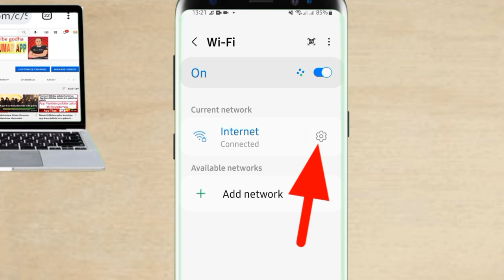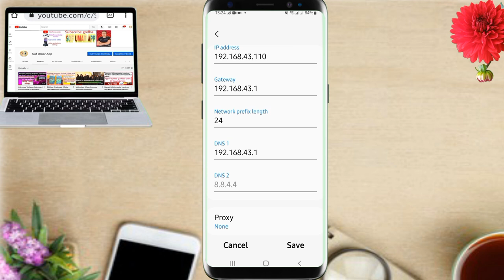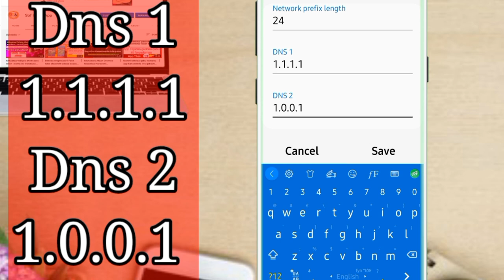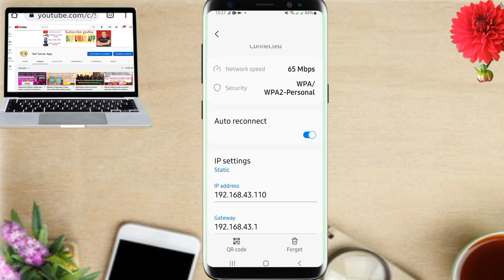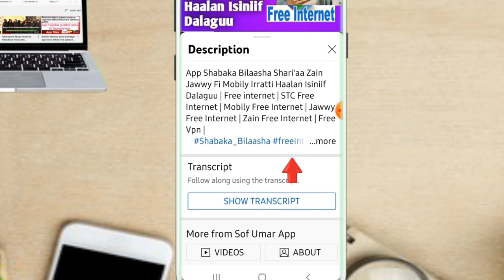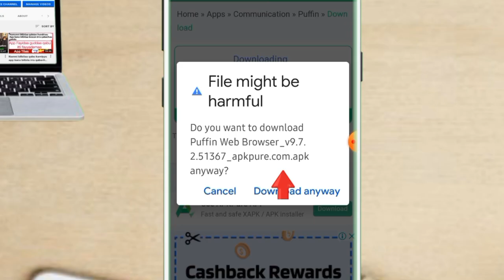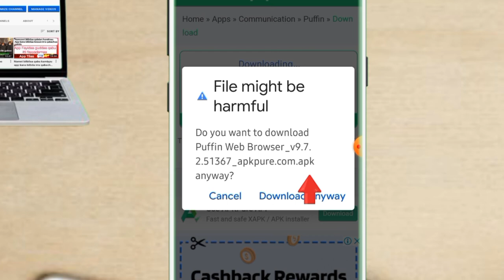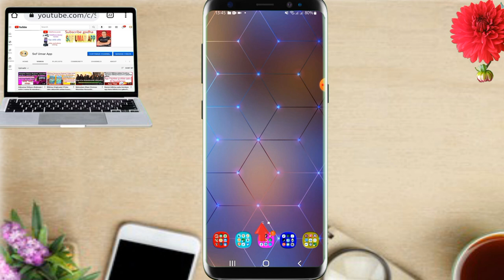Haala Saffisa Wfi Fi Data Interneetii kessanii Dachaan Dabaluu Dandeessan | Speed Internet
Haala Saffisa Wfi Fi Data Interneetii Kessanii Dachaan Dabaluu Dandeessan | speed internet | speed data |

Youtube tutorials
Useful Applications
Photo editing
Video editing
Online business
Online marketing